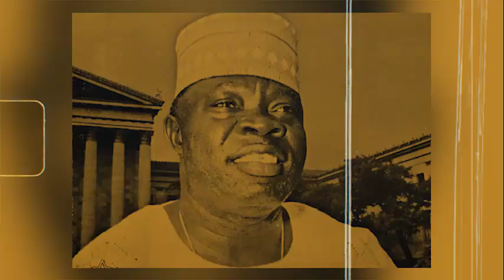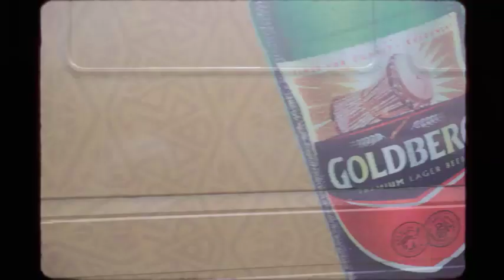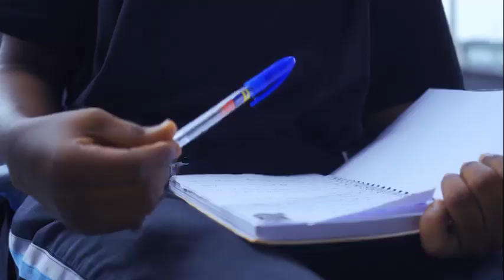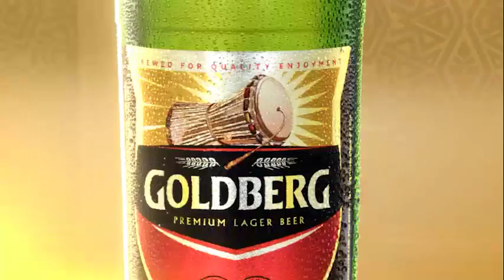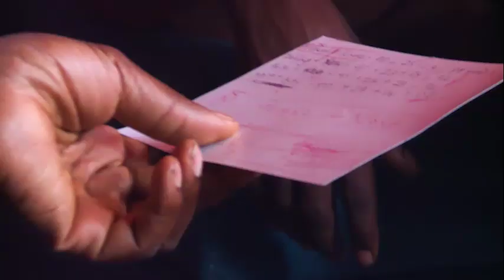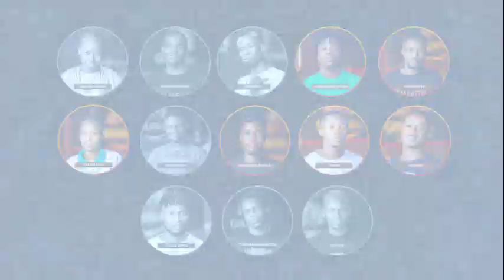ARIYA EPISODE 5